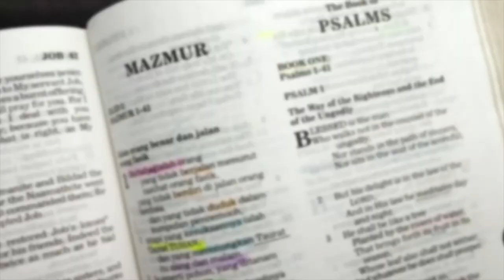Jika Yesus adalah Hakim, mengapa Ia mengatakan tidak mendakwa? - Tanya Jawab Alkitab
Jangan kamu menyangka, bahwa Aku akan mendakwa kamu di hadapan Bapa; yang mendakwa kamu adalah Musa, yaitu Musa, yang kepadanya kamu menaruh pengharapanmu.
Yohanes 5:45 TB

Belajar Alkitab lebih mudah bersama Alkitab Satu Menit. Jadwal bacaan Alkitab dan materi lainnya bisa download di